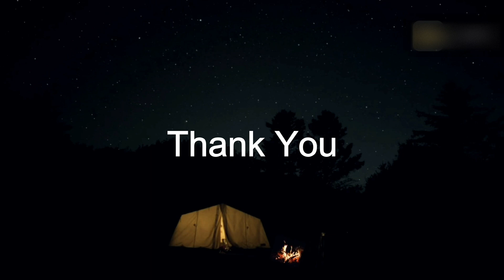Comet C/2024 G3 (ATLAS) Making Closest Approach To Earth!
A comet that hasn’t been in the inner solar system for around 180,000 years and is not likely to be seen again for 600,000 years, is suddenly visible after sunset—but only if you know where to look.
Comet C/2024 G3 (ATLAS) is in the constellation of Capricornus, at a distance of 156,139,653.0 kilometers from Earth.

7EVEN don't fully own the material compiled in this video. It belongs to individuals or organizations that deserve respect.